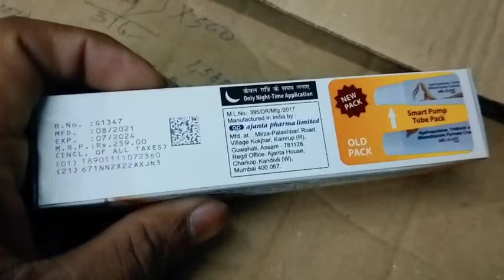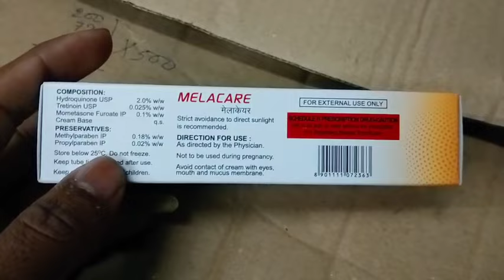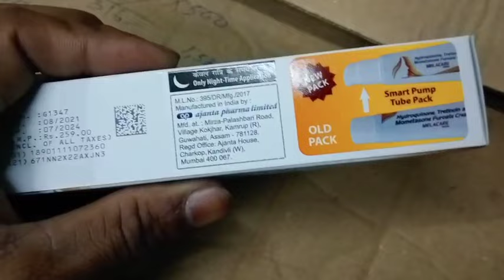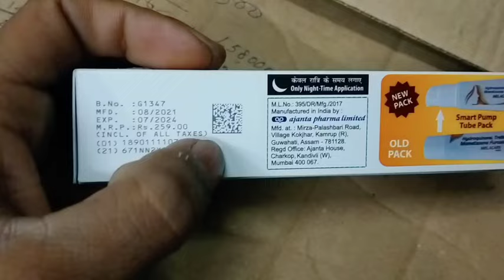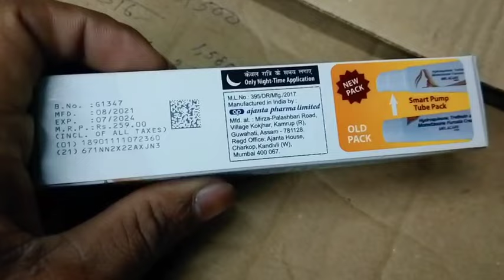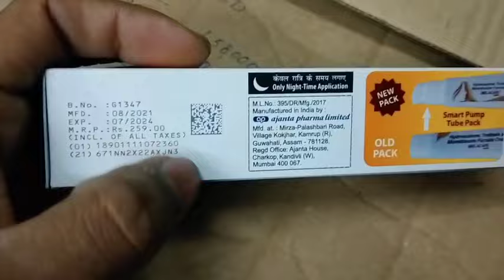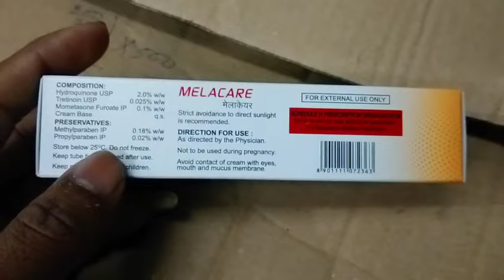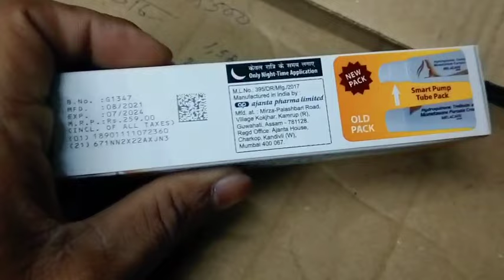Melacare cream full review in bangla, uses, price, dosage